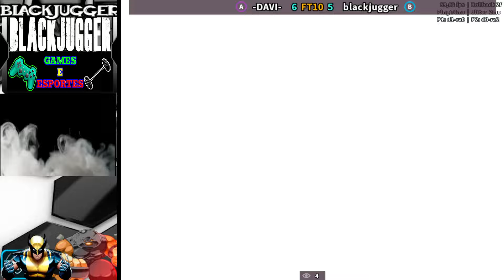X-Men Vs Street Fighter: Davi Vs Blackjugger - FT10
Aqui vc verá o melhor da jogatina em todos os níveis, desde iniciantes a pro players. Seja bem vindo.

Precisa de um controle de qualidade?
Revolution é o melhor controle nacional pra vc.
Case full acrilico
Botoes Sanwa
Manche Sanwa
Arte personalizada (Fazemos com o tema que voce quiser)
Placa PICO ( Pc/Ps3/Ps4 legacy/Nintendo switch)

Quer uma camisa personalizada, com a melhor qualidade, o melhor preço e o melhor pano?
Balok Arts é a solução.

Contato do canal pelo zap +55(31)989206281